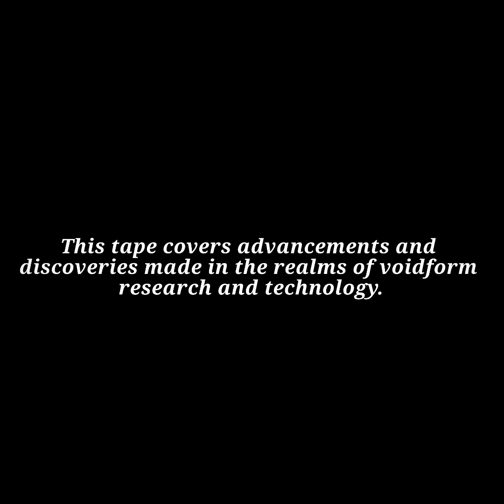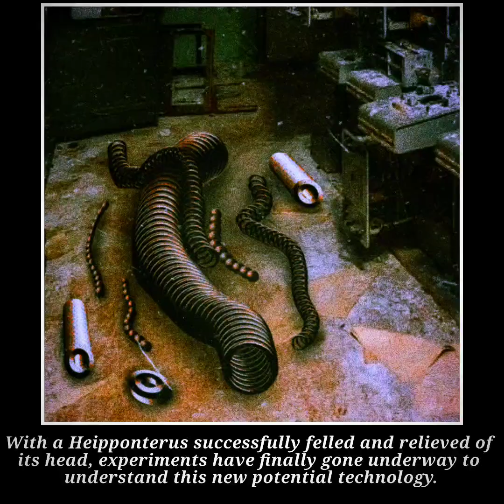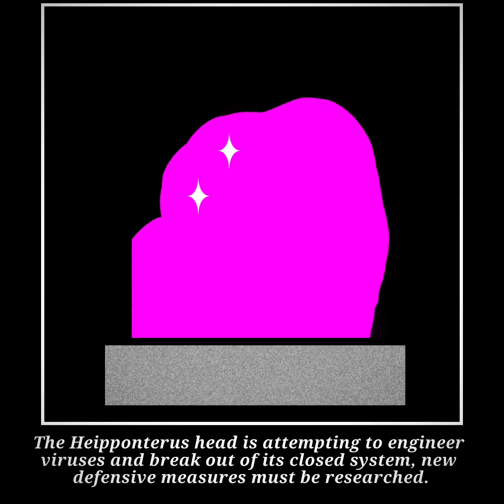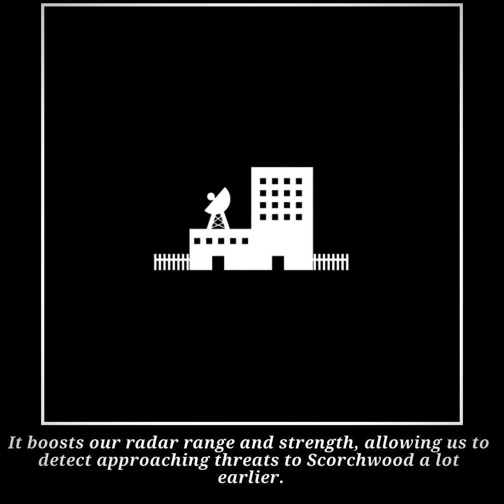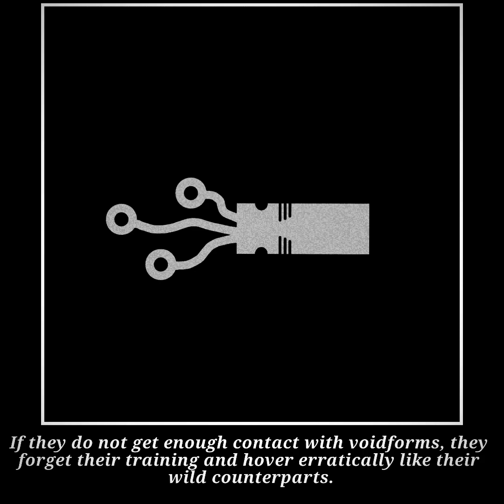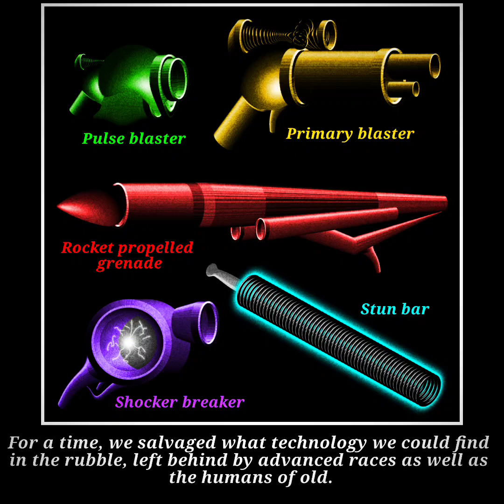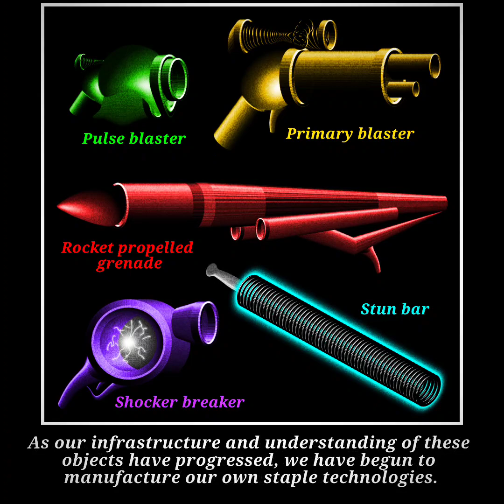Educational tape: TECHNOLOGY, TACTICS AND RESEARCH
I'm pleased to release another educational tape so soon after the last one, I've been getting better at making them and refining thr process!

To support what i do, consider visiting my linktree, where you can find my clothing line, other socials, and discord server: